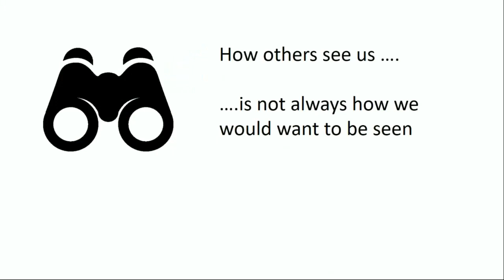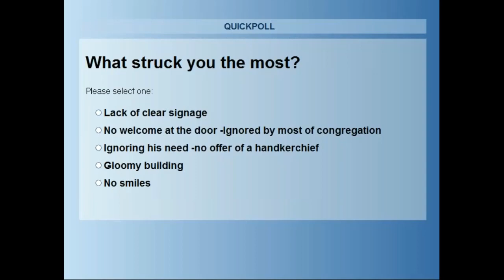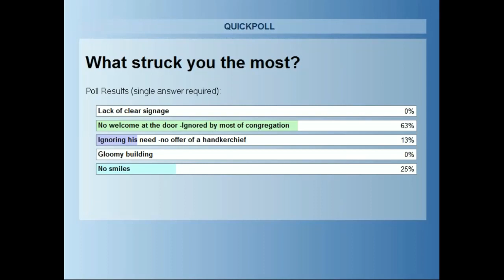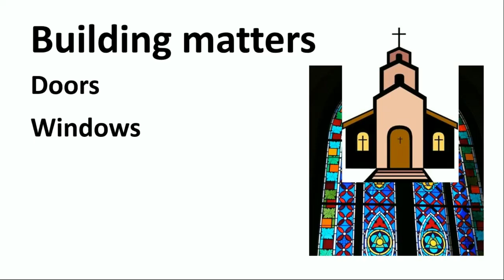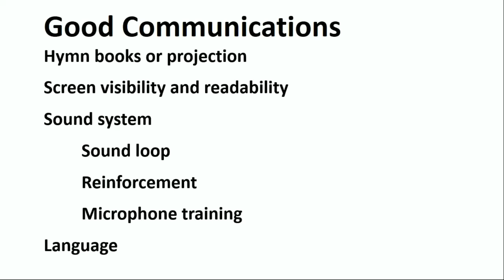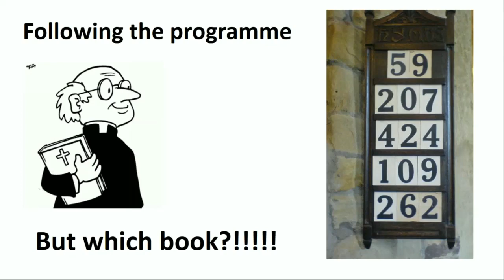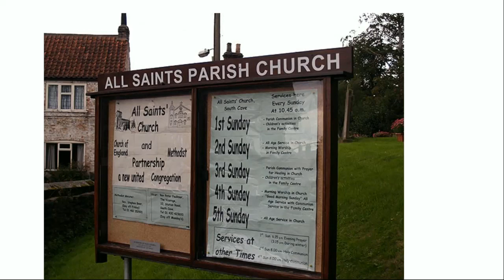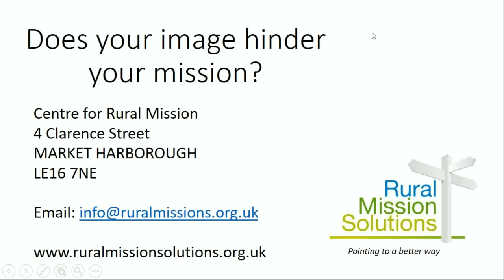Does Your Image Help or Hinder Your Mission?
An early video recording of a webinar The audio track is helpful but there are far too few visuals. We were pioneering webinars when this was originally recorded, and we got better!